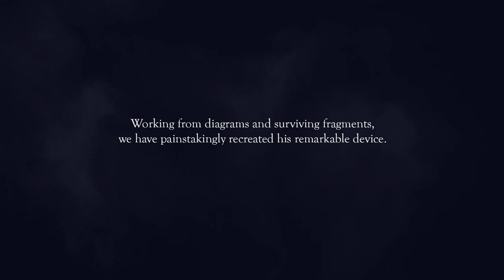Bartlow's Dread Machine Announce Trailer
An artifact from the past returns in Bartlow's Dread Machine, a game from the dawn of the Electric Age.

Barlow's Dread Machine is a dual stick arcade shooter with single player and couch co-op  modes, six scintillating game worlds and a cast of improbable monsters and characters. Coming Summer of 2020!